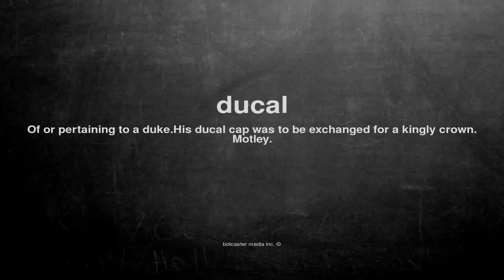What does ducal mean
What does ducal mean in English?